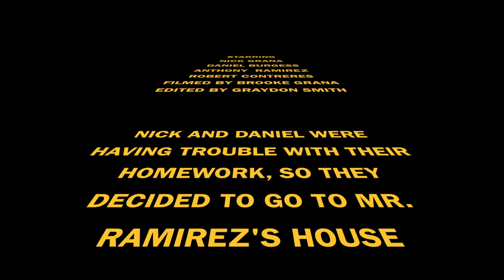Pythagorean Theorem Lesson